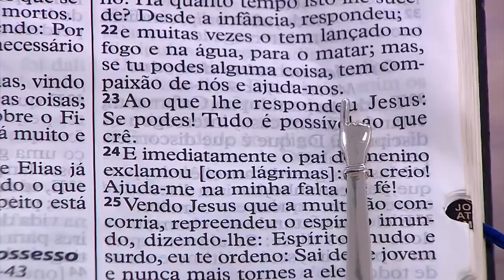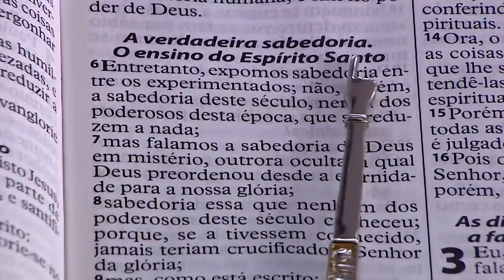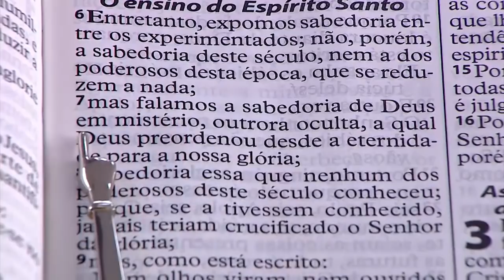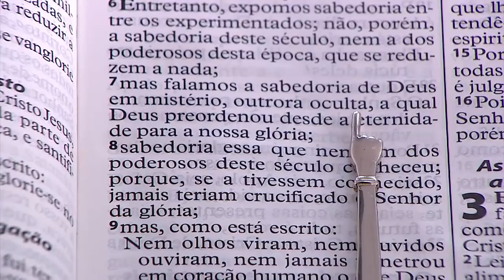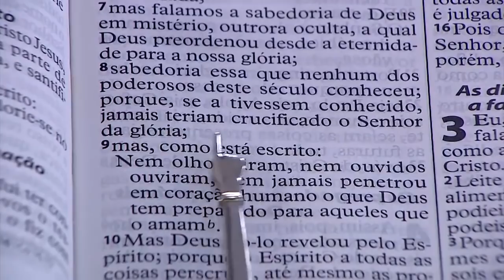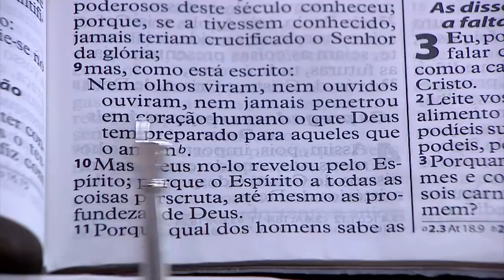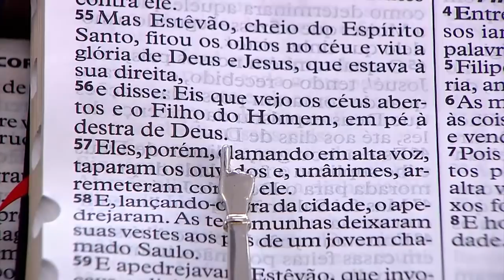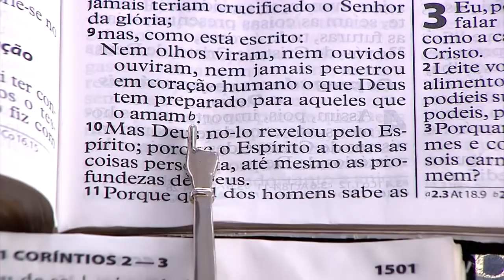Mais que Vencedores com Ap. Valdemiro Santiago // 08/04/2021